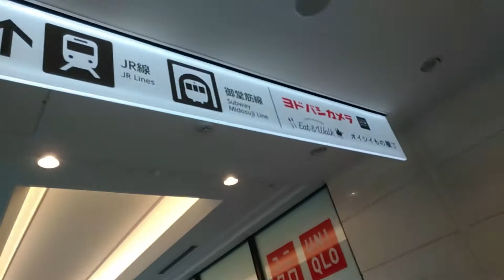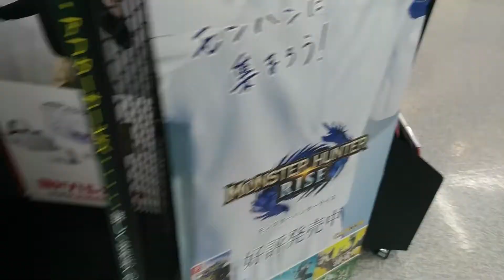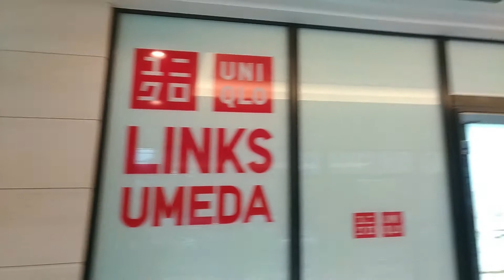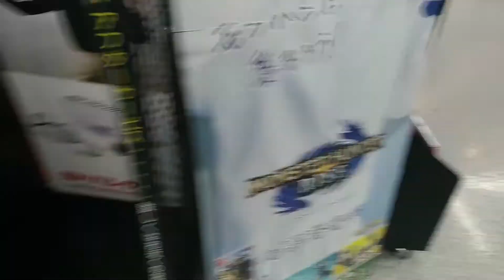【あつまれどうぶつの森】UTユニクロUNIQLO特典ゲット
あつまれどうぶつの森「ユニクロ」コラボTシャツをゲット
2021年4月29日。大阪リンクス梅田で。あつ森の特典も
今日4月29日からあつまれどうぶつの森「ユニクロ」販売スタート

ニンテンドースイッチで大ヒット、大人気の

YouTubeでも、芸能人の人達、タレントの人達が
人気ユーチューバーの人達が
あつまれどうぶつの森動画をアップされて

大人気すぎて、ニンテンドースイッチ買えない時期も

その中で
大人気、テレビで、ネットでも大注目の
あつまれどうぶつの森のTシャツ
UT
UNIQLOで

イオンモバイル解約したいナンバーポータビリティーネットで